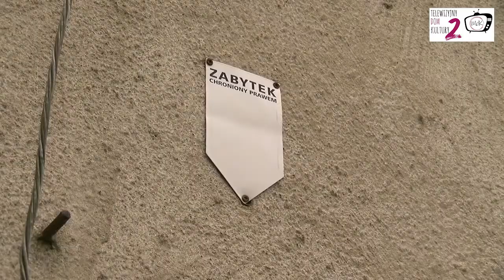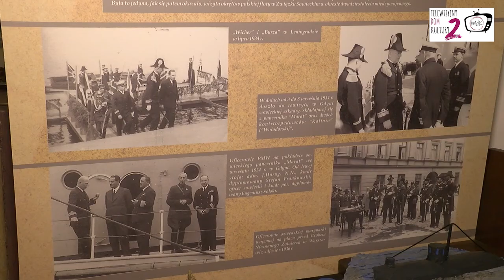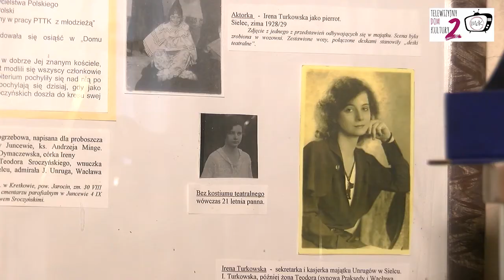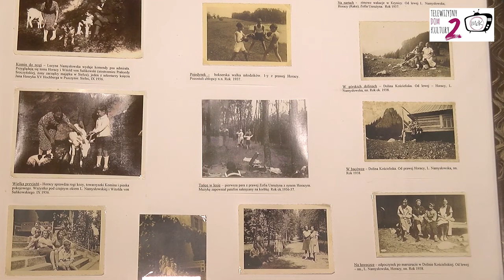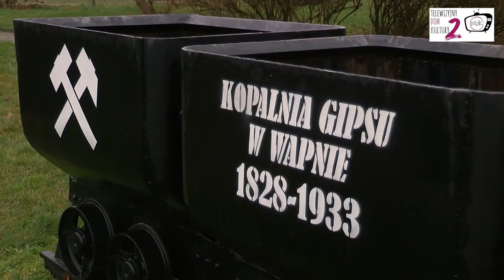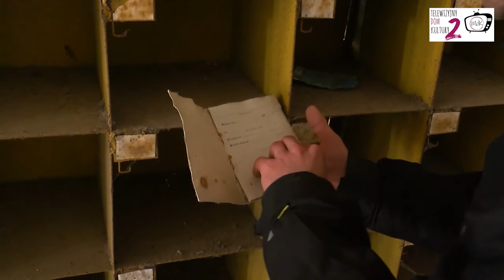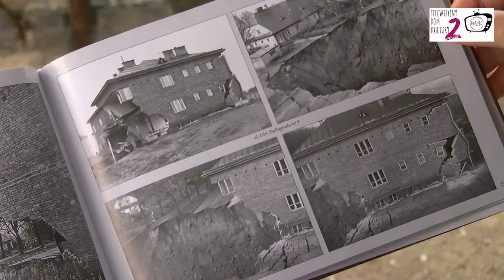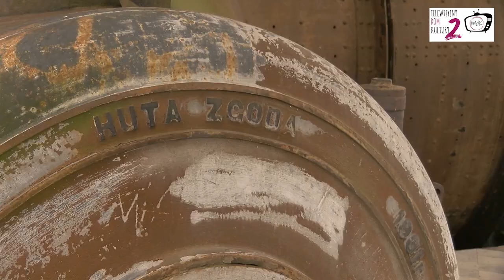Telewizyjny Dom Kultury 2 /odc.2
W tym odcinku Telewizyjnego Domu Kultury zaprosimy Was w dwa niezwykłe miejsca zlokalizowane na Pałukach. Pierwsze z nich to znajdujący się w Sielcu (woj. kujawsko-pomorskie) Dwór Marzeń, następnie przeniesiemy się do Wapna (woj. wielkopolskie) na tereny nieczynnej kopalni soli kamiennej.